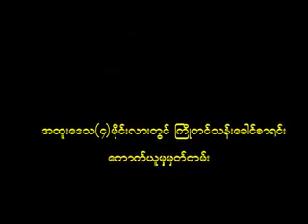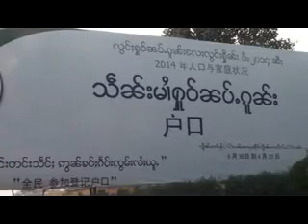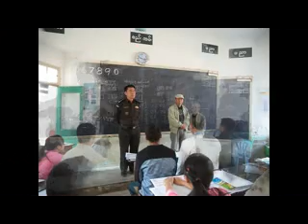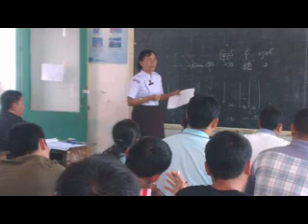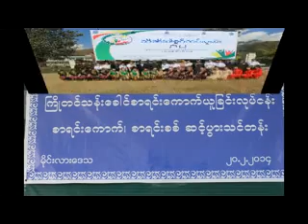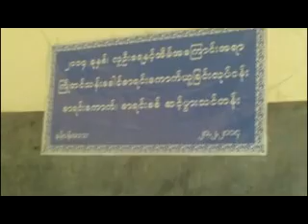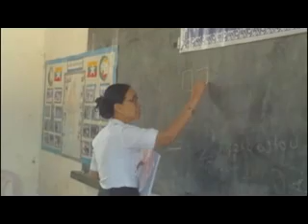ရွမ္းျပည္နယ္ (အေရွ႕ပိုင္း) အထူးေဒသ (၄) မိုင္းလား (2014 Myanmar Census)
ရွမ္းျပည္နယ္ (အေရွ႕ပိုင္း) အထူးေဒသ (၄) မိုင္းလားတြင္ ႀကိဳတင္သန္းေခါင္စာရင္းေကာက္ယူၿပီးစီးမႈမွတ္တမ္း (၁၂-၃-၂၀၁၄)